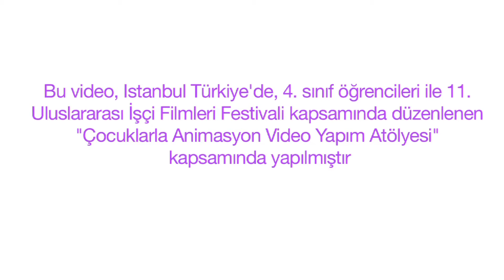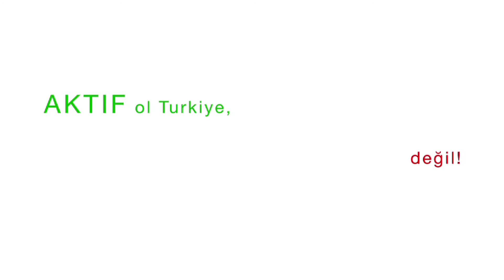RADYOAKTIF (Turkish Language)